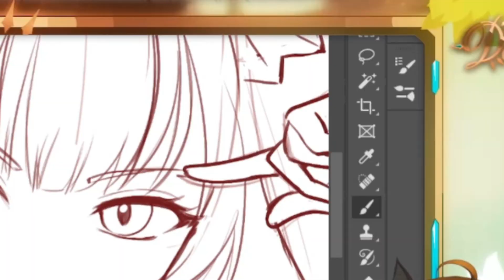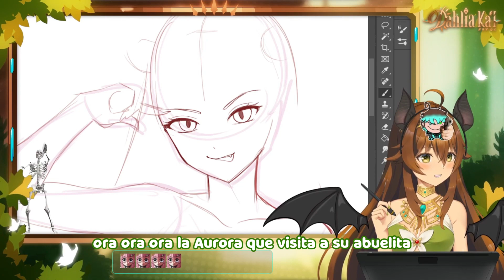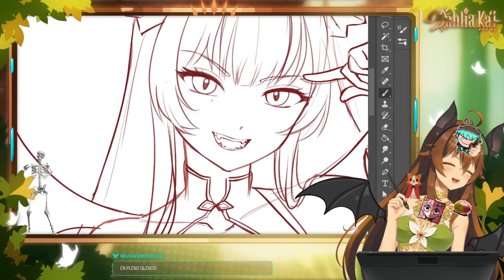El canal más cushi cushi 🌻【RESUMEN SEMANAL #23】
Sé parte de los mejores momentos de la semana pasándote por mis streams, estoy online 4 días de la semana 😎 ¡Te espero!